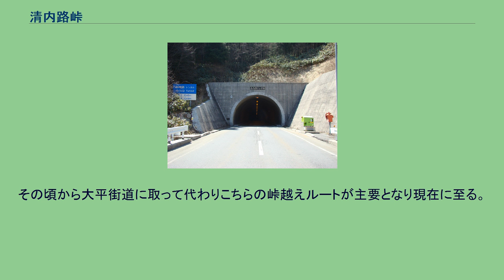清内路峠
清内路峠（せいないじとうげ）は、長野県木曽郡南木曽町と下伊那郡阿智村の境界に位置する標高1,192mの峠である。
峠越えの道路として、木曽地区と飯田地区を直接結ぶ路線である国道256号線が通っている。
現在清内路峠付近は旧道（一部区間は落石でほぼ廃道同然の状態）であるが、ガードレール及びゲートで封鎖されており電力・林業等の事業用を除く一般車両・歩行者の通行は不能である。
2000年7月に峠のほぼ真下を直線に貫く形で国道256号線バイパス清内路トンネル（標高1,094m、延長1,642m）が開通し、一般通行用のこのトンネルが実質の峠扱い（トンネル入口には「清内路峠」の標識はない）となっている。
清内路峠区間に並行する中央自動車道中津川IC - 園原IC間に存在する恵那山トンネルは危険物積載車両が通行禁止の上、通過に際し特別料金が加算されている。
このため、飯田市民・阿智村民・南木曽町民はもとより、同区間を利用しない物流トラック等が迂回路としており、交通量は多めである。
2009年7月現在、峠手前の南木曽町側については急勾配・急カーブの連続する大型車のすれ違いが困難な狭隘路であるが、道路改良工事が行われており、完成後は急カーブ・狭隘については解消される見込みである。
かつて伊那谷と木曽谷を結ぶ道は大平峠と飯田峠を越える大平街道と、飯田の北東に位置する伊那から木曽へ抜ける権兵衛峠越えの権兵衛街道(現在は権兵衛トンネルを利用)の2つであったが、飯田から木曽谷南西部に位置する馬籠・妻籠、ひいては尾張・美濃方面へ向かうには権兵衛峠はかなりの大回りルートとなるため、専ら大平街道を利用するのが主であった。
明治時代、飯田北部に位置する阿智村・清内路村方面より木曽谷に向かうルートとして清内路峠を越える、現ルートの基礎となる道が敷設されたようである。
その後、大正時代に県道として整備され、昭和38年に国道に昇格。
その頃から大平街道に取って代わりこちらの峠越えルートが主要となり現在に至る。